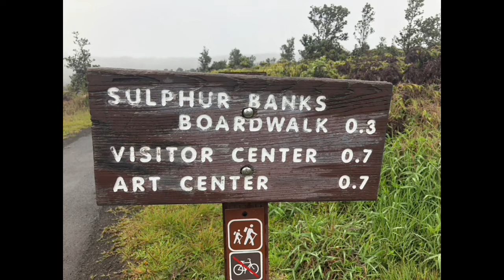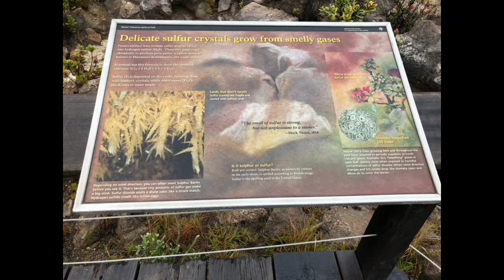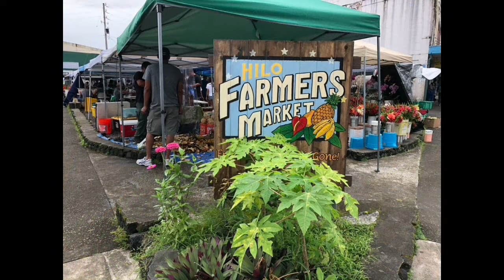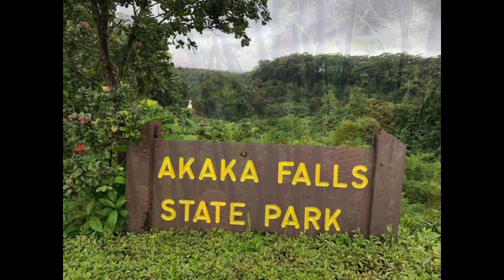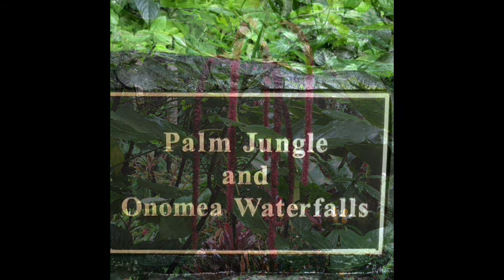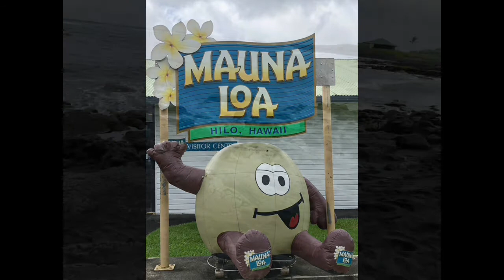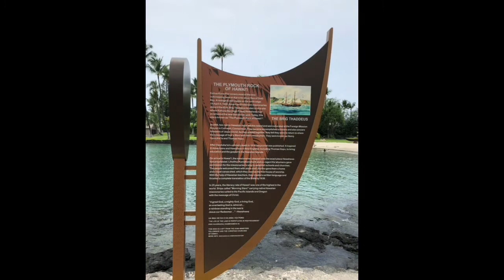Kilauea Volcano Eruption, Hilo and Kona, Big Island, Hawaii| Brigit Budget Traveler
Explore the beauty of the island! Enjoy the sights of Hilo and Kona, and the eruption of Kilauea Volcano, Big Island, Hawaii!